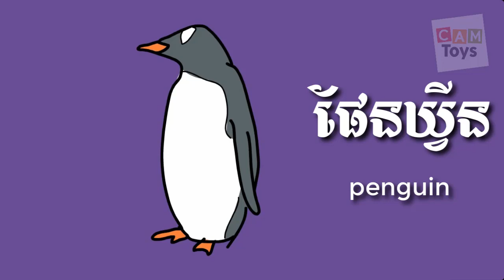រៀនឈ្មោះសត្វនីមួយ ជាមួយការគូរូប | Learning Animal's Name with Drawing video [ Part 2]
រៀនឈ្មោះសត្វនីមួយ ជាមួយការគូរូប | មានរូបតុក្កតាសម្រាប់ក្មេងងាយស្រួលរៀន
នេះគឺជាវីឌិអូសម្រាប់ក្មេងរៀនពីឈ្មោះសត្វនីមួយ ។ មានឈ្មោះសត្វជាច្រើននៅក្នុងវីឌីនេះ ដែលត្រូវបាន ឌីសាញដោយការរូបពិត ដើម្បីឲ្យក្មេងៗ មានការចាប់អារម្មណ៍ ហើយងាយស្រួលក្នុងរៀន និងយល់ ។ ហើយក៏មានឈ្មោះសត្វជាភាសាអង់គ្លេសនៅខាងក្រោមដែរ ។